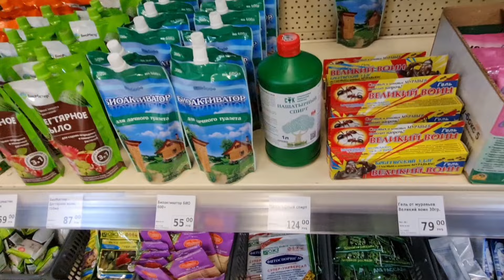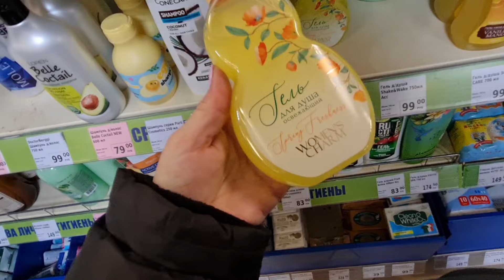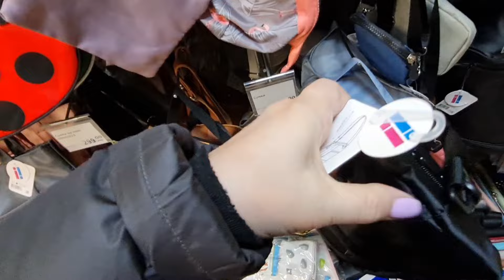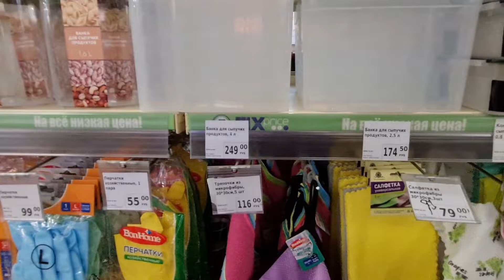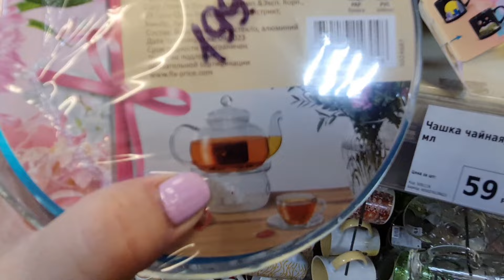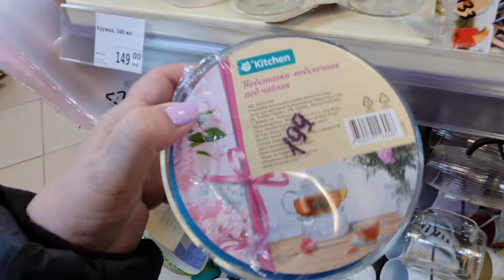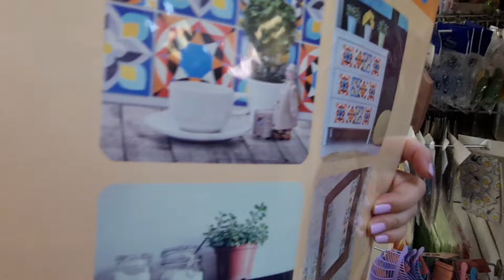ФИКС ПРАЙС.Новинки.Как всегда все самое интересное. Fix price Обзор МАРТ 2024